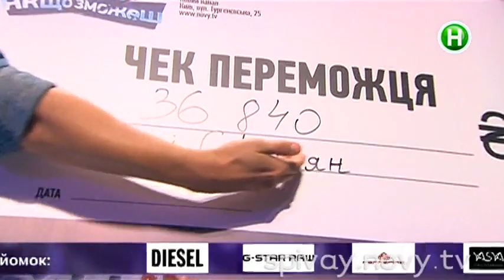Звезды "Х-Фактора" против "Голоса страны" - Пой, если сможешь - Выпуск 04.11.2013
На сцене - участники "Х-Фактора" и "Голоса страны". Играют Олег Кензов, Ирина Борисюк, Евгений Литвинкович, Денис Влад, Арсен Мирзоян, Василий Логай, Галя Безрук, Ани Саркисян.

Пой, если сможешь -- шоу, которое доказывает: настоящие звезды умеют петь не только при правильном свете и хорошем звуке, но и в самых трудных условиях. Ведущие Алена Мусиенко и мегапопулярный Дзидзьо приготовили для звезд коварные испытания, а для зрителей - отличное настроение!